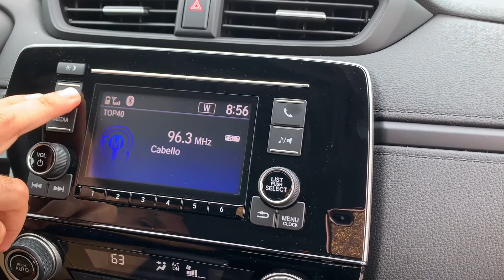2020 CR-V Spanish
Serra Honda O'Fallon
1268 Central Park Drive